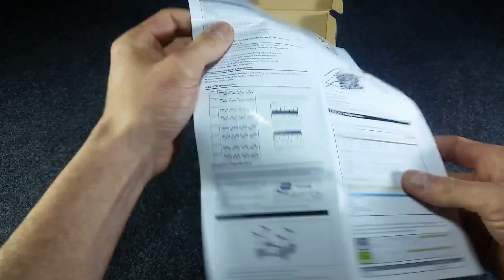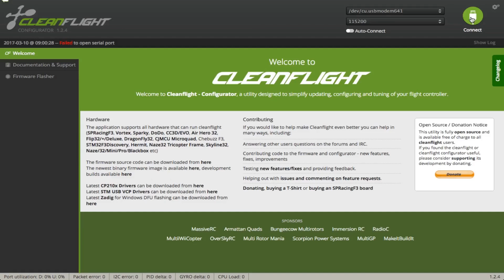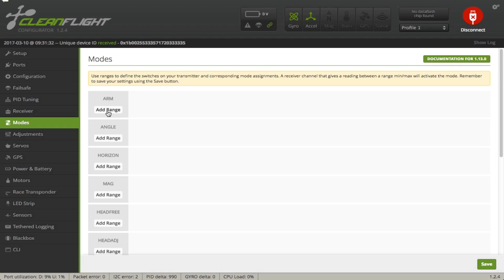QX80 MINI DRONE FPV - Eachine QX 80 Unboxing Review - QX80 fpv - Construction Micro Drone qx 80 fpv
QX80 MINI DRONE FPV , Eachine QX 80 Unboxing Review,  QX80 fpv

A la différence des CX10 et comme le QX90 Eachine le QX80 n'est pas un jouet, mais une véritable plateforme FPV.

Produit chinois relativement pas cher de la marque Eachine le QX80 BNF FlySky comprend  :
 ✔ une carte de vol Eachine FLF3 EVO  Brush basée sur une SP RACING F3 EVO avec module FlySky de réception intégré.
 ✔ un combo FPV / Caméra compact
 ✔ 1 x câble parallèle pour la charge (livré sans chargeur)
 ✔ 8 x hélices (2 CW, 2 CCW)
 ✔ 4 x moteurs 8520 (2 CW, 2 CCW)
 ✔ 2 x batterie 1S 3.7V 600mAh LiPo avec connecteur microLOSI
 ✔ 1 x châssis carbone

CAMERA FPV identique à celle du QX90 :
Le QX80 est livré avec une caméra de 25mW sans boîtier et avec une antenne Pinwheel  (4 feuilles).
L'antenne est directement soudée sur le circuit imprimé de la caméra. Il n'y a pas de protection de la caméra et de l'antenne. La caméra est une 520TVL Cmos au format NTSC. L'appareil est livré avec une lentille M7 montée avec un très grand FOV (environ 170 degrés).

Les BATTERIES  LiPo FOURNI avec le QX80 :
600mAh 1S 25c LiPo. Elle se termine avec un connecteur microLOSI.

✔ Pour la radiocommande flysky fs-i6 et la eachine i6
- Aller à RX Setup puis mettre sur Off AFHDS et longue pression sur cancel pour valider
- Pour la radiocommande eachine i6, vous pouvez accéder au menu caché en regardant ma vidéo sur eachine I6 menu caché
- Dernière configuration à vérifier sur la radiocommande, vérifier que le channel 5 soit affecté à la source SwC

 ✔ Pour le QX80 :
- Cette procédure n’est pas simple à faire seul. Astuce : pré enficher la connexion de la batterie au QX80 sans que le courant ne passe.
Connecter le connecteur bind avec une pince. Puis connecter la batterie.
La led clignote rapidement. Elle est en attente de binding, ne pas bouger la pince. On va ensuite allumer la radiocommande en appuyant en même temps sur le bouton bind. La led du récepteur devient fixe, la procédure de bind est réussie. Le QX80 est bindé. Pour info la radiocommande ne l’indique pas.

 ✔Et pour la configuration logiciel du QX80 :
Dans cleanflight Vérifier que :
ARM la valeur mini soit de 1450 et la valeur Max de 2100
et pour le mode Angle la valeur mini de 1175 et la valeur Max de 2100

____________ Description __________
Référence : QX80
Marque : Eachine
Type de châssis : Frame kit Châssis Fibre de carbone
Dimensions : 118mm * 118mm * 56mm
Matériaux : Carbone
Poids sans la lipo : 39.8g
Poids avec la lipo : 55g
Moteurs : Moteur 8520 Coreless
Récepteur : FrSky ou Flysky (FS-i6) ou DSM2.
Contrôleur de vol Contrôleur de vol FLF3 evo brush (CleanFlight) Basé sur une SP RACING F3 EVO pour Micro FPV Frame
Temps de vol :  5 à 6 minutes
Batterie : 2X-  Lipo 1S - 3.7V - 600mAh
Vol en intérieur : Oui
Vol en extérieur : Oui
Caméra + Émetteur : 520 lignes 1/4 \" cmos, 5.8GHz - 25 mW - 32 canaux 3.2-5v

Si vous trouvez cela utile, veuillez envisager de verser une bière, un paquet de bières ou un baril de bières ;-)
Merci beaucoup si je peux boire pour votre santé.